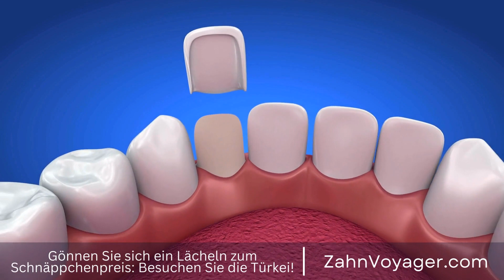Erstaunliche Ergebnisse in der Türkei - Wie kann die Zahnbehandlung hier so erschwinglich sein?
Die Türkei wird immer beliebter als erschwingliches Reiseziel für zahnärztliche Behandlungen. In diesem Video werden wir einen genaueren Blick auf die Vorteile werfen, die die Türkei als Zahnarztziel bietet. Türkei, Zahnarzt, Behandlung, Erschwinglichkeit, Qualität, Reiseziel, Vorteile